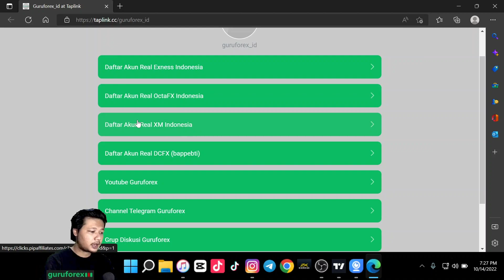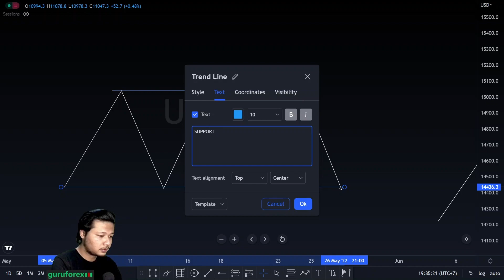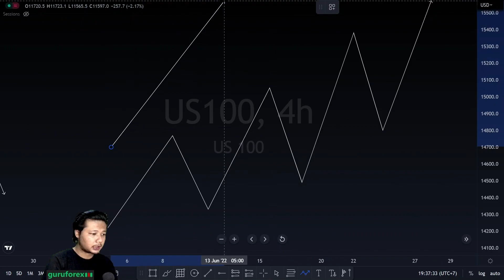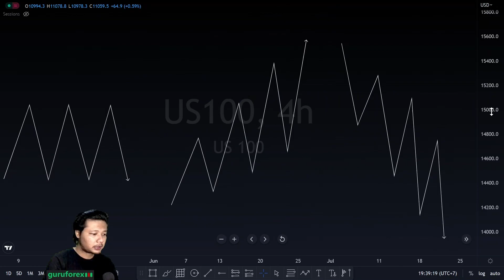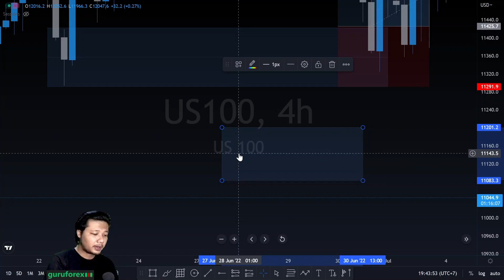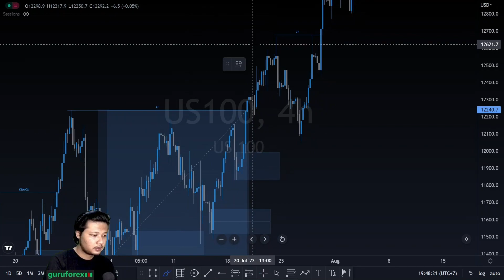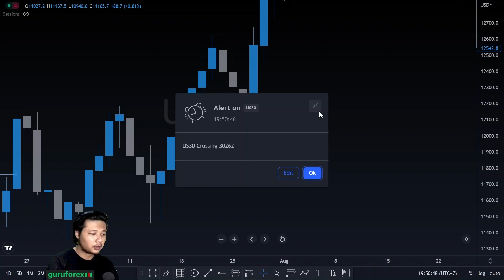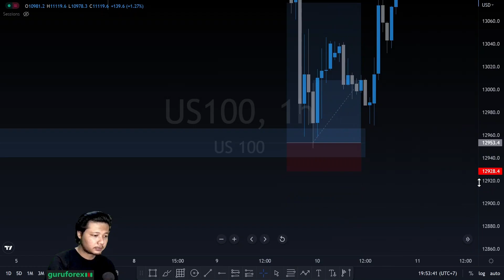CARA MENGGUNAKAN ORDER BLOCK DI SMART MONEY CONCEPT #3 | Belajar Analisa Teknikal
PENGERTIAN ORDER BLOCK DARI SMART MONEY CONCEPT #2